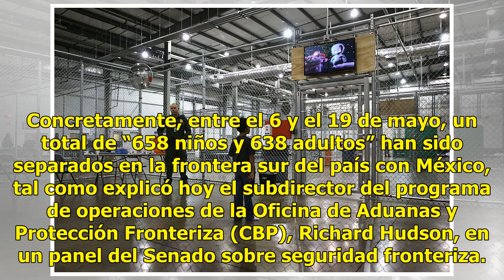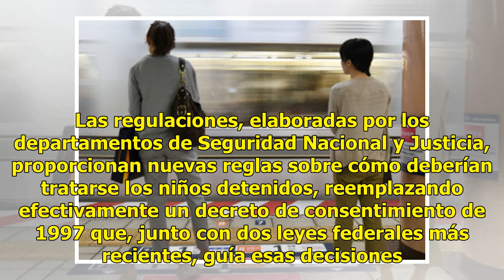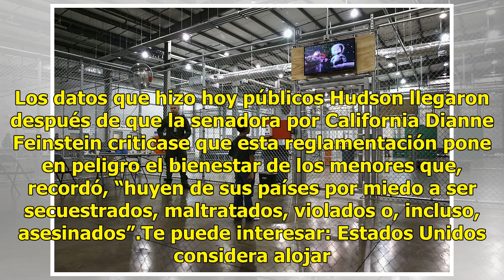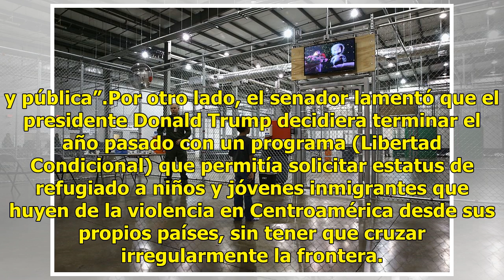Plan 'tolerancia cero' separa a más de 650 niños migrantes de sus padres en EU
El plan conocido como “tolerancia cero” impulsado este mes por el fiscal general de Estados Unidos, Jeff Sessions, ha provocado ya la separación de más de 650 niños de sus padres, según datos del Departamento de Seguridad Nacional (DHS). Concretamente, entre el 6 y el 19 de mayo, un total de “658 ni...